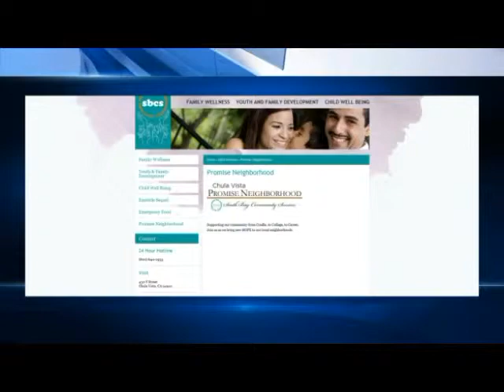NBC Wendy Fry Reports on CVPromise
"We're providing children in this community the same opportunities that a child going to La Jolla Country Day school would have," Mauricio Torre said.